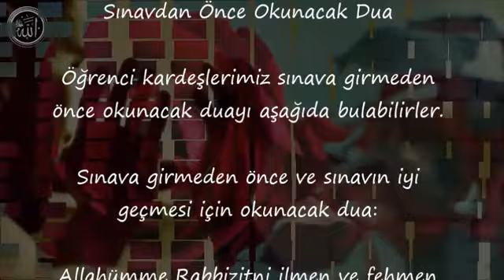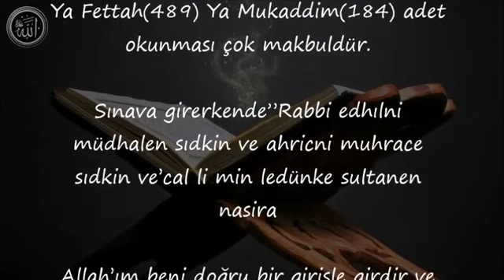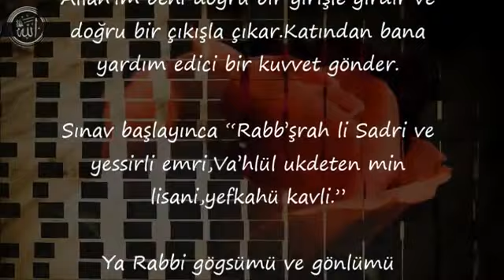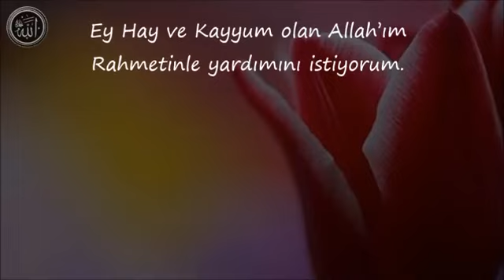Sınavdan Önce Okunacak Dua